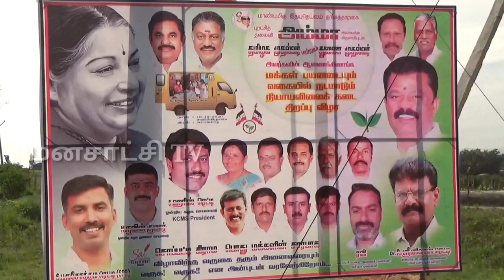அச்செட்டிப்பள்ளி ஊராட்சியில் நடமாடும் சேர்மனால் நியாயவிலைக்கடை: பஞ்சாயத்து தலைவருக்கு மக்கள்பாராட்டு